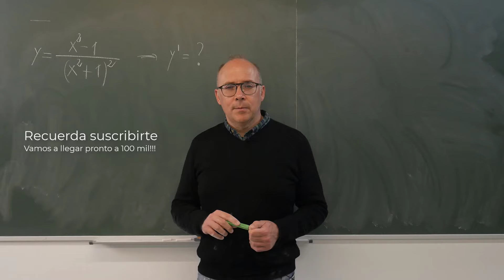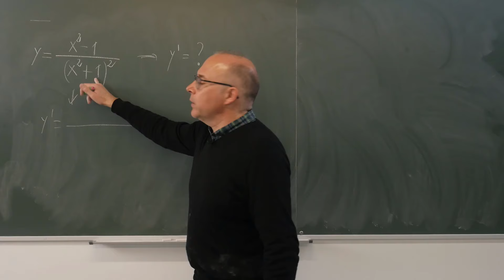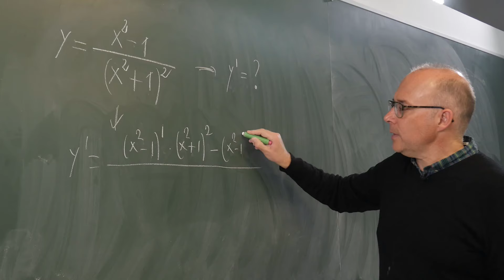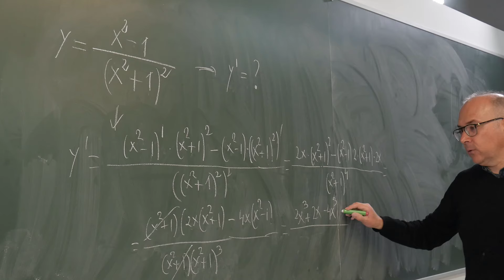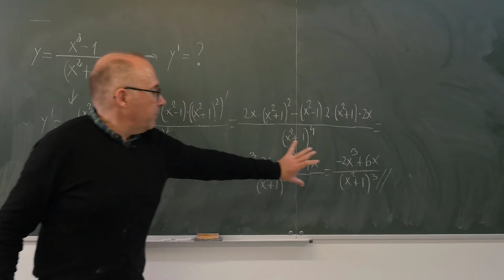📌 El 90% de los ESTUDIANTES no CALCULA correctamente esta DERIVADA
Calculamos una derivada de un cociente de polinomios cuyo denominador es un cuadrado, teniendo entonces que simplificar adecuadamente.